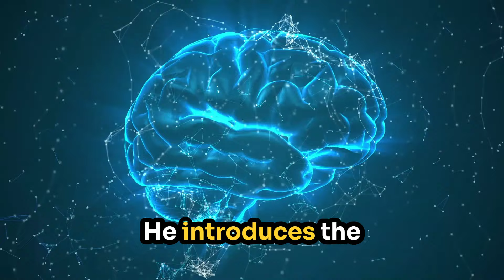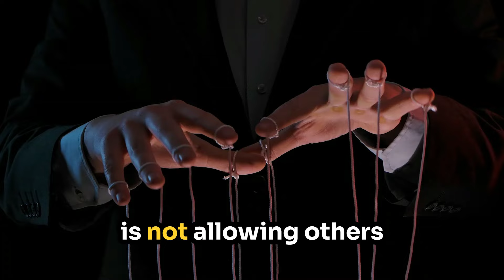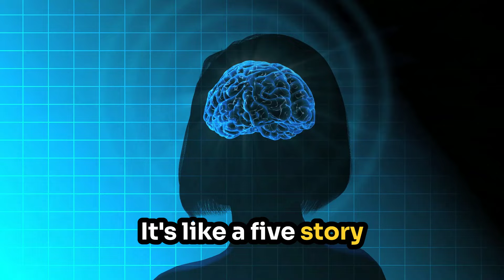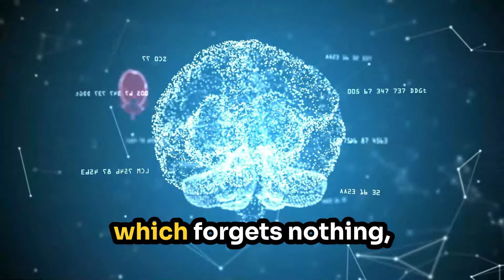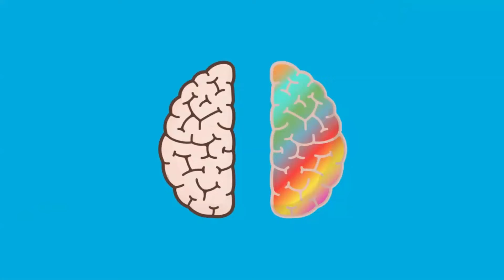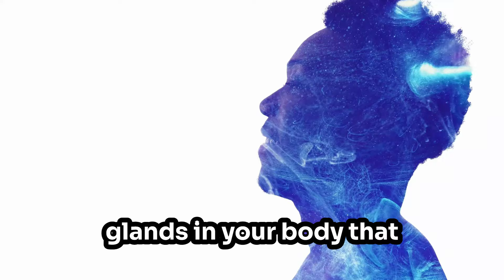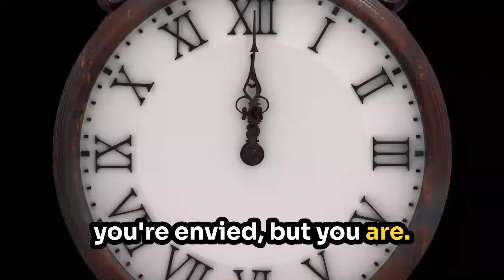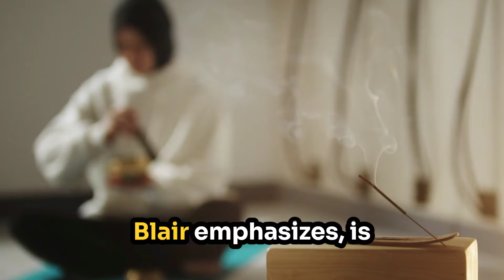The Power of the Mind || Dr. Delbert Blair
Dr. Delbert Blair, a profound thinker and metaphysician, offers us a glimpse into the hidden power of the human mind, specifically the dual nature of the brain and how it can be influenced by external forces. He explains that our brain has two distinct lobes: the logical left brain and the creative, boundless right brain. In today’s society, whether through media, entertainment, or even architecture, there is a subtle manipulation at play—a deliberate attempt to occupy the logical brain while leaving the right brain open to suggestion and influence.